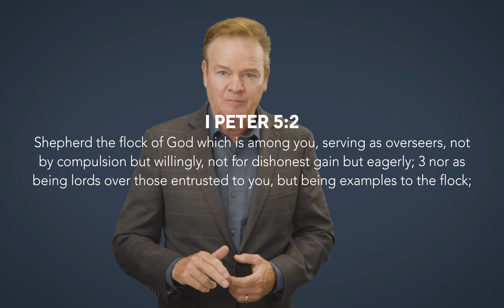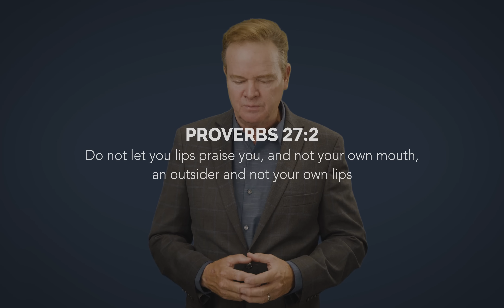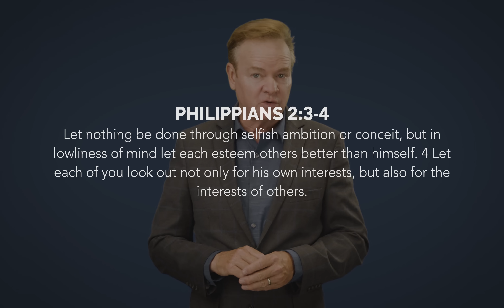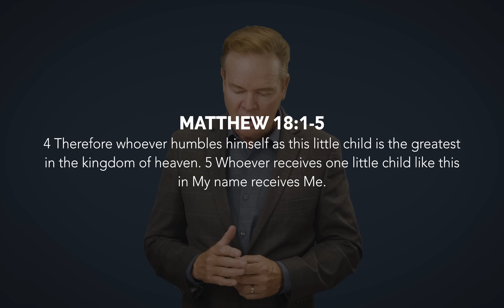Leadership, 5 Things Jesus Teaches us about Leadership | Matthew 20:20-28 | Hot Topics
. Welcome to Hot Topics! This is the next video of a series of topics that are discussed by Pastor Robert Furrow of Calvary Tucson.

0:00 Intro
2:20 Don't take the best place
3:36 Don't Lord over people
4:01 1 Peter 5:2
4:50 Become a servent
6:46 Humble yourself
7:29 Do not promote yourself
7:45 Proverbs 27:2
8:03 Philippians 2:3-4
8:44 Matthew 18:1-5
9:53 Psalm 75:6-7

Today on Hot Topics, Robert will talk about 5 Things Jesus Teaches us about Leadership

Jesus told us the way things work in the world and the way things work for Christians in the kingdom of God are different. One of those ways is in the way we achieve greatness. He said "the kingdoms of the world Lord over people, but not so among you"  5 Things Jesus teaches us about Leadership. Today on Hot Topics